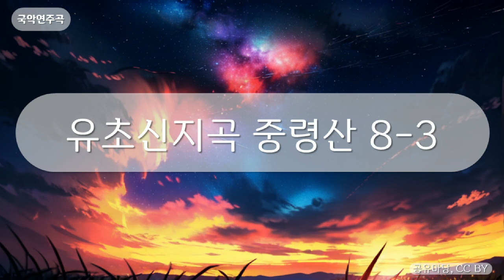국악연주곡 - 유초신지곡 중령산 8-3